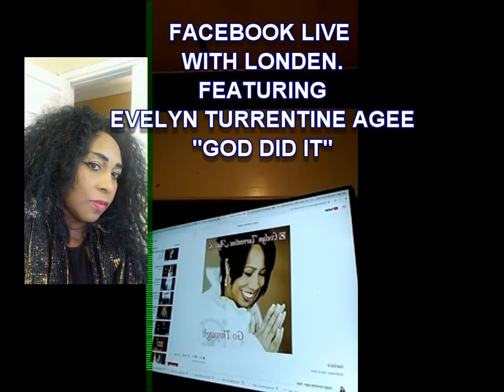HAPPY HOLIDAYS, LONDEN'S CHRISTIAN DRAMA AND MUSIC SNIPPETS.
LONDEN'S CHRISTIAN DRAMA "ALL I WANT IS A TURKEY FOR MY FAMILY"